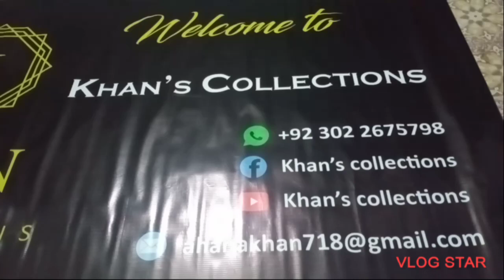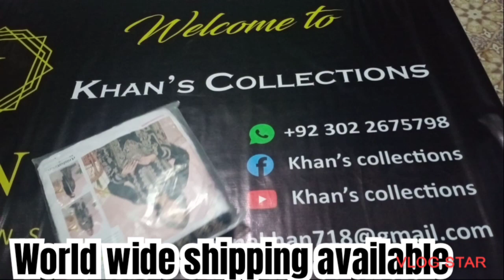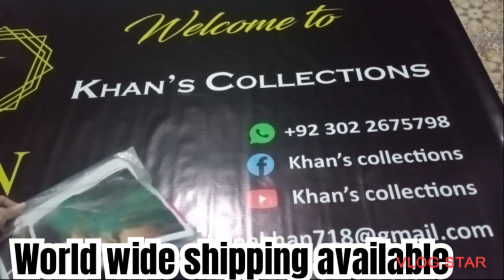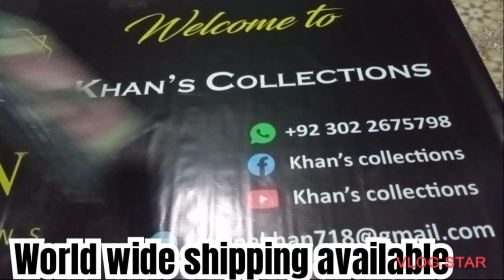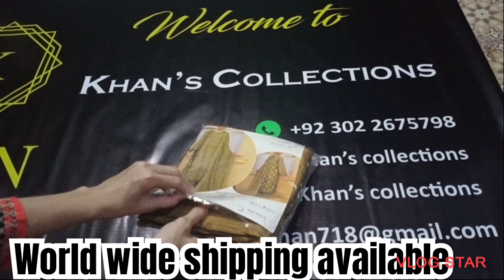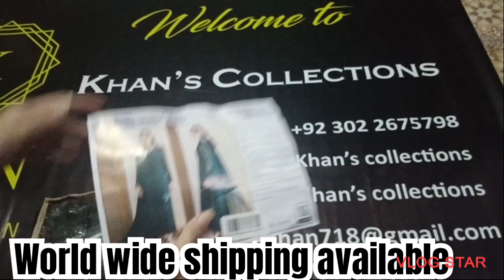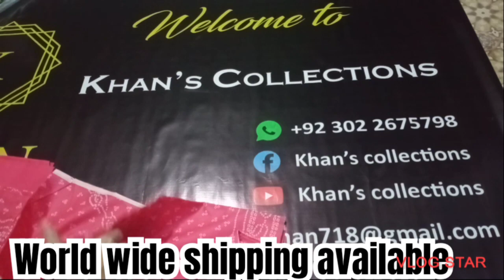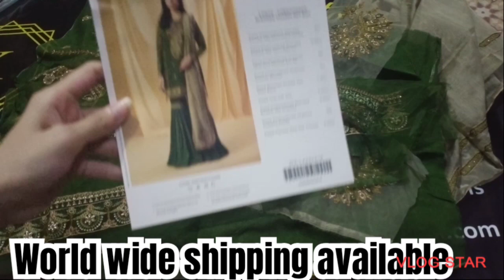ALHUMDULLILAH MIX BRAND STOCK INHAND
nishatlinen 💯 original lawn collection available
nishatlinen 💯 original embroidered fancy collections available
gul Ahmed original summer collection available
asim jofa meri chand baliya collections
sapphire luxury embroidered collections